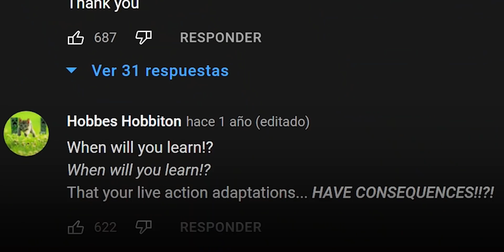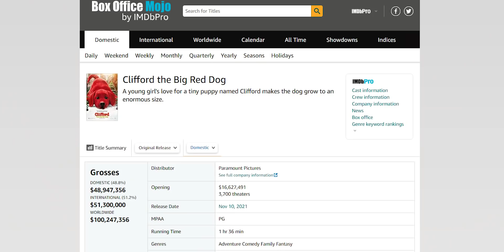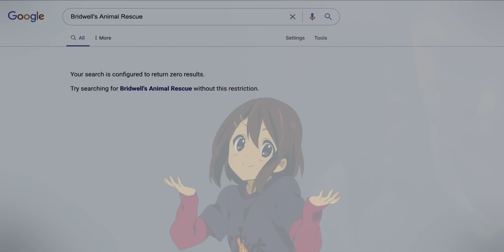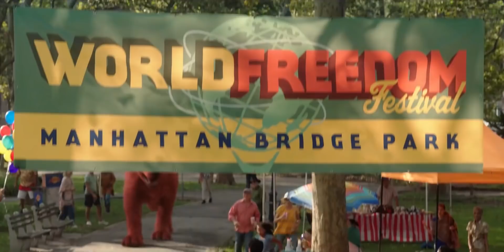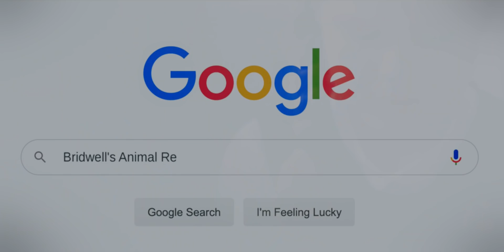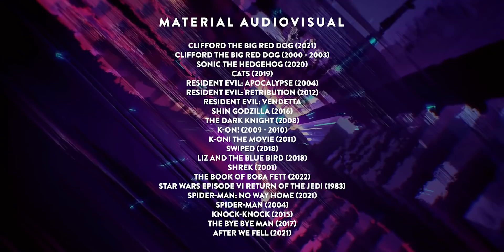¿QUÉ TAN MALA ES: CLIFFORD, EL GRAN PERRO ROJO (2021)?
Material Audiovisual:

Clifford The Big Red Dog / Clifford, el Gran Perro Rojo (2021)
Clifford the Big Red Dog (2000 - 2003)
Sonic the Hedgehog / Sonic (2020)
Cats (2019)
Resident Evil: Apocalypse (2004)
Resident Evil: Retribution (2012)
Resident Evil: Vendetta
Shin Godzilla (2016)
The Dark Knight / Batman: El Caballero de la Noche (2008)
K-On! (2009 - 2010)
K-On! The Movie (2011)
Swiped (2018)
Liz and the Blue Bird (2018)
Shrek (2001)
The Book of Boba Fett / El Libro de Boba Fett (2022)
Star Wars Episode VI Return of the Jedi (1983)
Spider-Man: No Way Home / Spider-Man: Sin Camino a Casa (2021)
Knock-Knock (2015)
The Bye Bye Man (2017)
After We Fell / After 3: Almas Perdidas (2021)